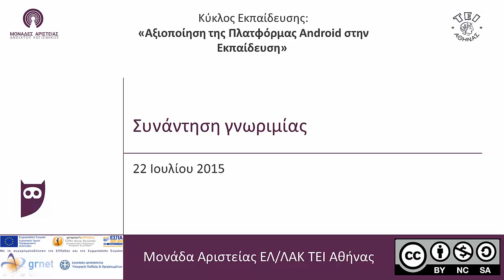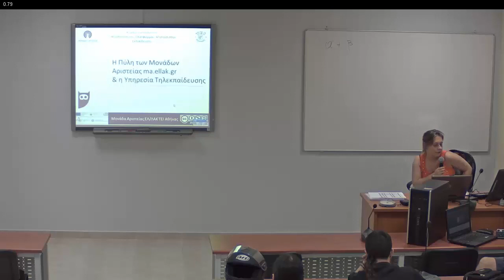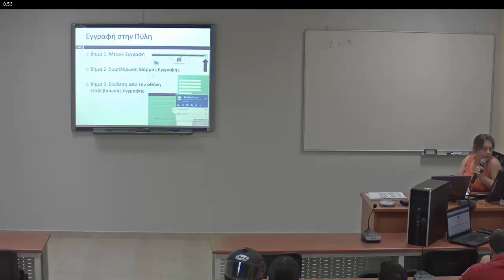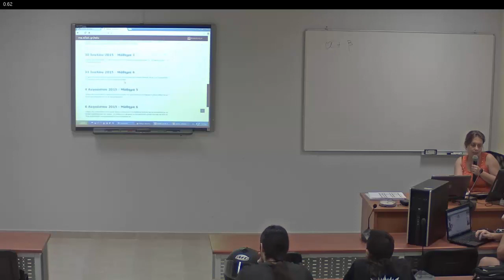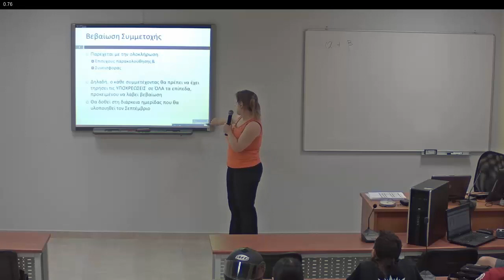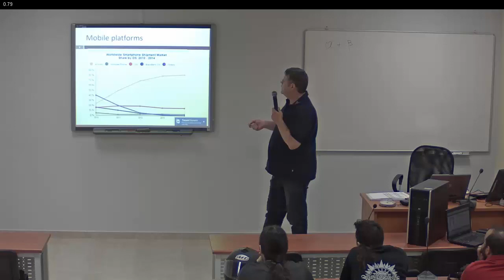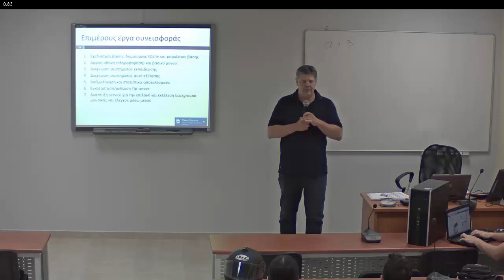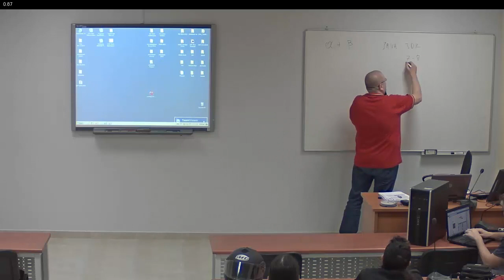Συνάντηση γνωριμίας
Συνάντηση γνωριμίας σεμιναρίου: Αξιοποίηση της Πλατφόρμας Android στην Εκπαίδευση